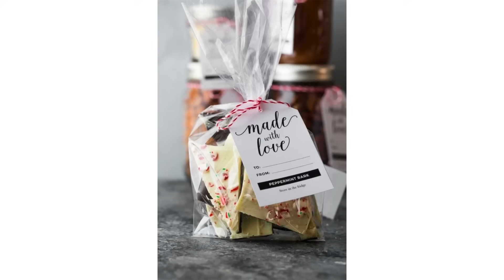HOW TO PLAN AND BUDGET FOR THE HOLIDAYS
🔸🔸🔸🔸FOLLOW ME🔸🔸🔸🔸

Hi Everyone,
Today's video is all about how to avoid going broke during the holidays by planning, prepping, and budgeting.  These are just my thoughts and ideas and I hope you find the video helpful and useful.